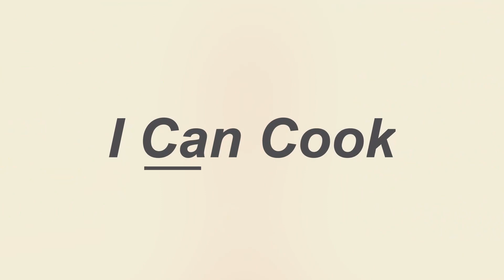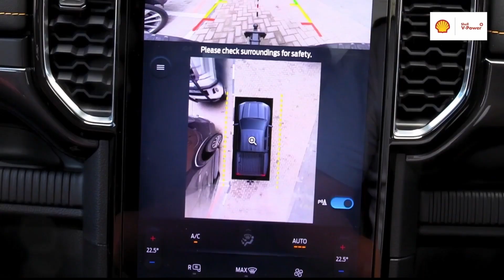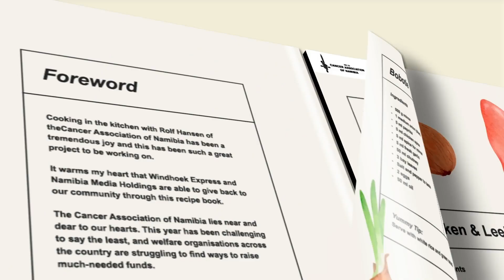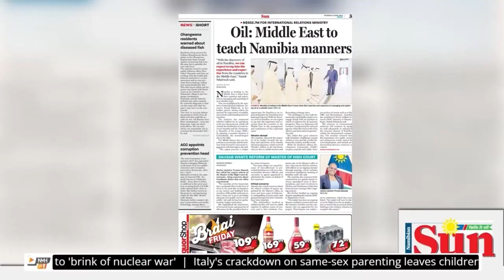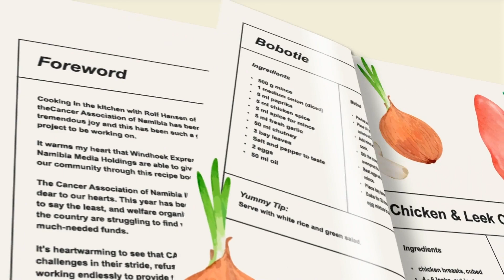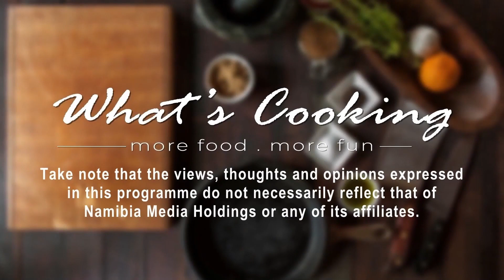What's Cooking - 19 May 2023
This week on What's Cooking with Careers, we are at the NedBank Kapana Cook-Off.